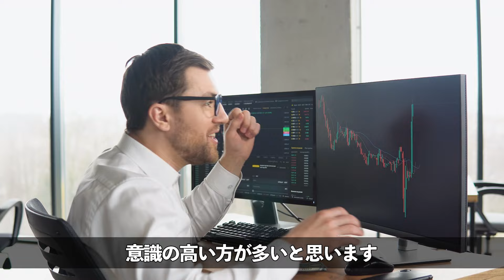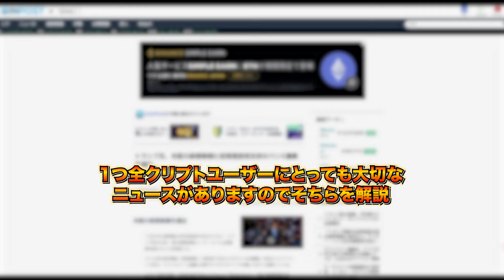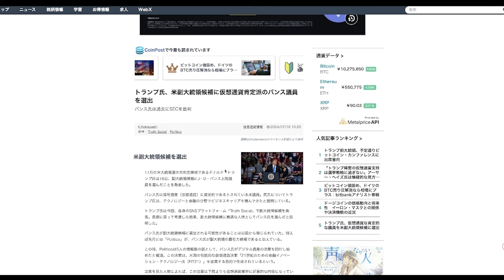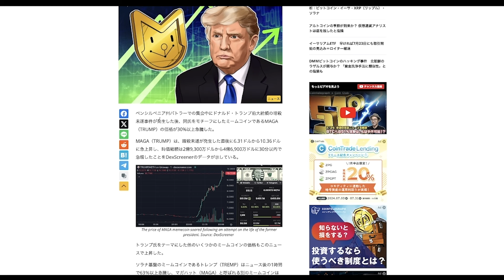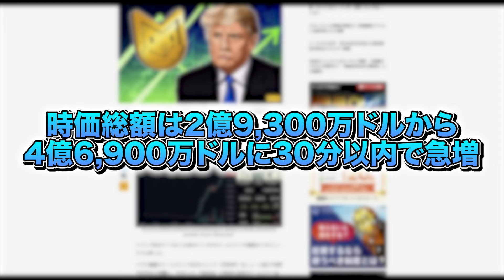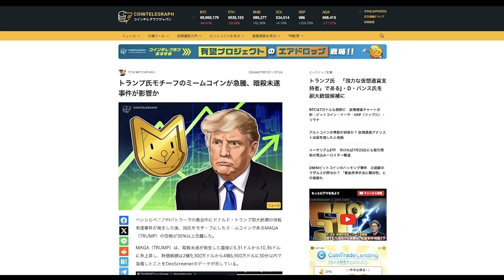【爆上げ必須ミームコイン3選】11月大統領選挙で爆益が狙える草コインはコレだ！今が最大の仕込みチャンス！？獲得方法まで徹底解説します。【仮想通貨】【ビットコイン】【ソラナ】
🟢2024年バブル期に稼げる情報を限定配信🟢
〈コミュティラインはこちら〉

📍特典付きの口座開設はこちら

※マイケル・ケンゾーとは何者！？
《仮想通貨＆FX→荒稼ぎ→海外で自由生活中》
2021年コロナ禍の中、アメリカで最先端の投資情報を学び、2023年春〜オーストラリアで投資家として自由気ままに活動しています。
現在2024年（次の仮想通貨バブル期）に向けて総資産20億円を目指して仮想通貨を仕込み中です‼️
爆上げ銘柄や、トレードのテクニックを随時LINEメンバーコミュティで情報配信中！